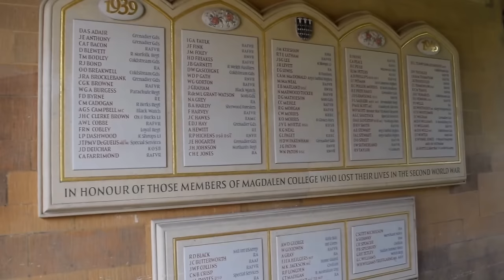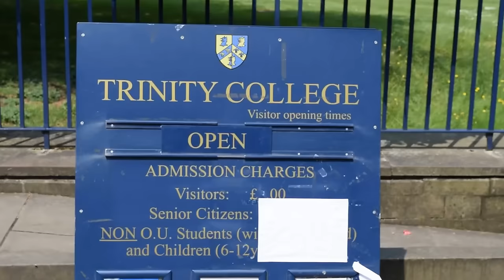Oxford University Campus Tour - UK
Oxford university is the oldest university in English Speaking World. The university is one of the top universities in England and in the world. Oxford is close to London and it is a good attraction for a daily tour from London.